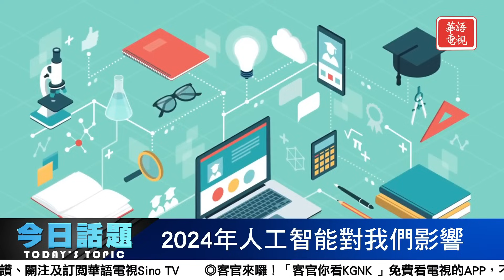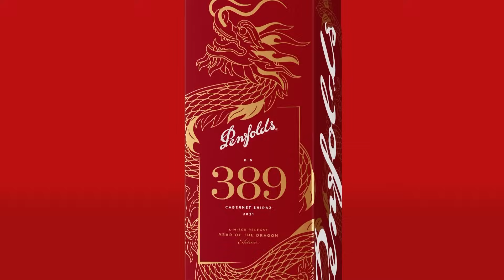2024年人工智能對我們影響| 今日話題 01/05/2024